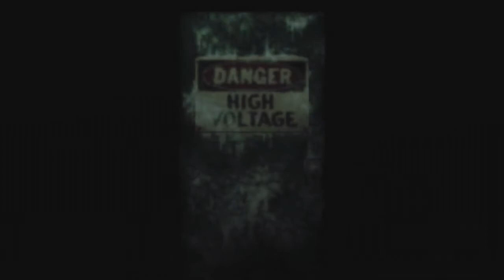Let's Play Resident Evil Code Veronica X HD Part 21 Who's Hunting Who